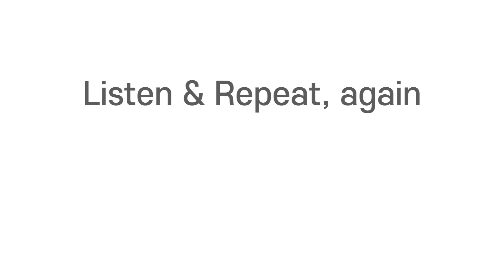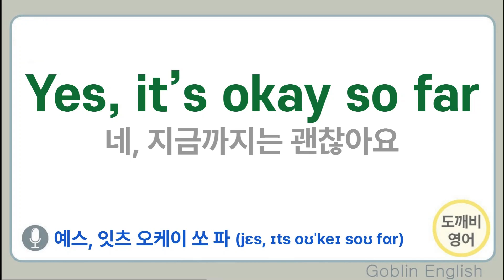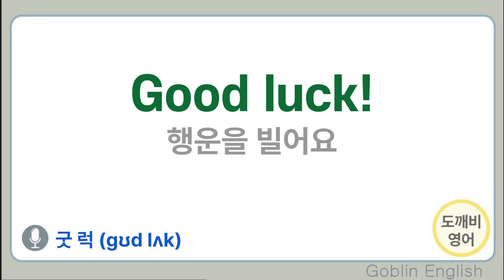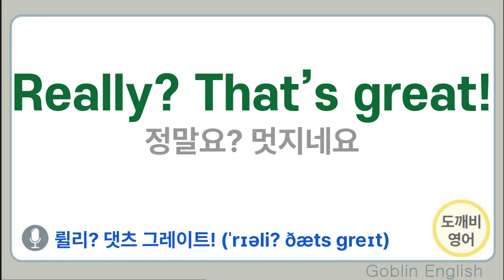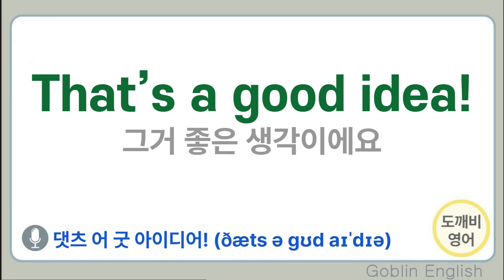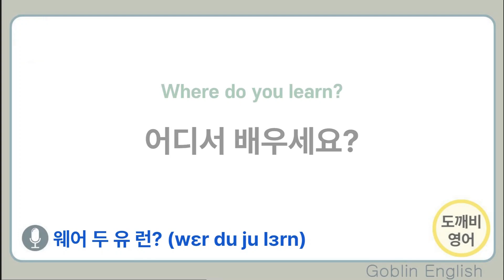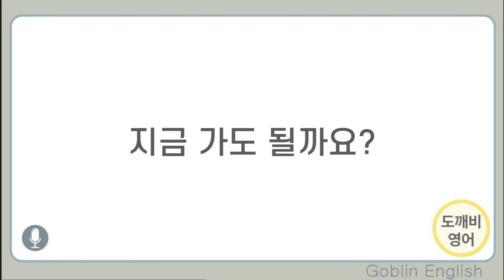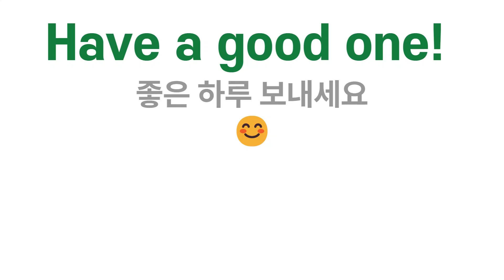| 기초생활영어 | 왕초보 기초영어회화 | Basic English |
일상에서 유용하게 사용하는
간단한 문장들로 구성하였습니다.

영어는 생활 속에서 꾸준히 듣다 보면
귀가 열리고 쉬어집니다.😊
듣고 또 들어보세요

다음 영상 제작에 큰 힘이 됩니다! ^^

영어가 편해지는 시간 속으로~!
[도깨비영어]가 여러분을 응원합니다.

Welcome to Goblin English !
Perfect for beginners who want to level up their English skills.
Get ready to boost your skills and enjoy every step of the way~!